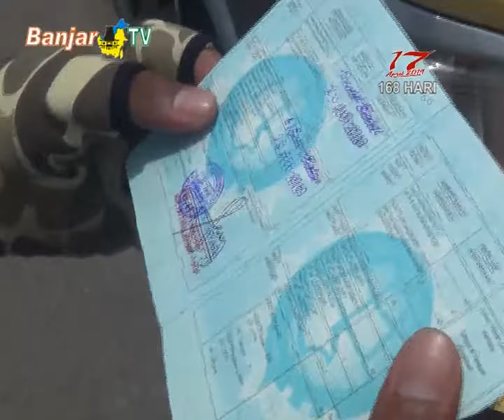TIDAK LENGKAPI SURAT MENYURAT ANGKUTAN BARANG TERJARING RAZIA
Puluhan mobil angkutan barang terjaring razia Dinas Perhubungan dan Kepolisian Sektor Banjarmasin Selatan, di jalan Lingkar Selatan. Petugas juga menindak belasan sepeda motor tidak dilengkapi surat menyurat dan pengendara tidak memakai helm.